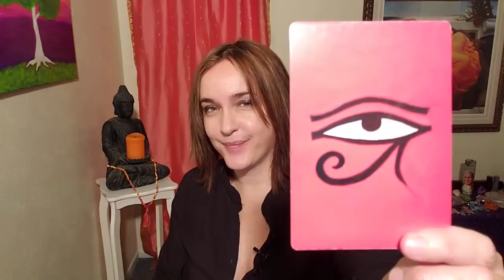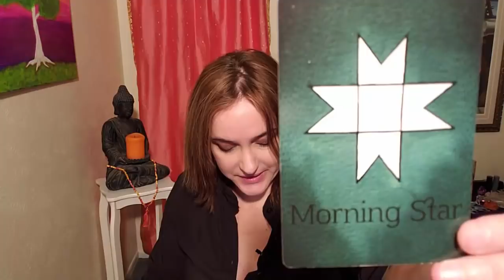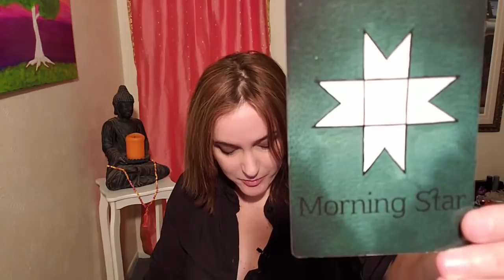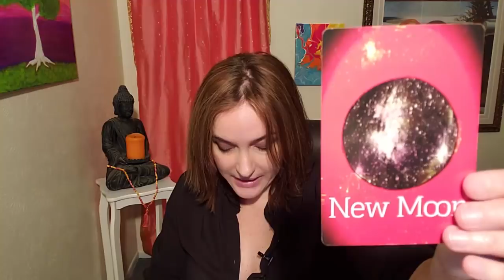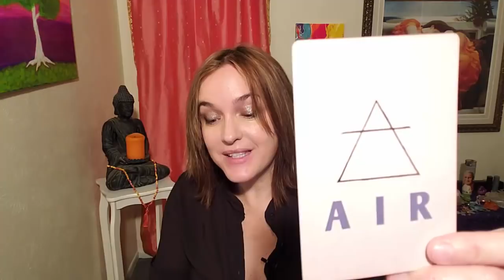3-Card Oracle Reading (Answers Apply Anytime You Watch)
What's on your mind and heart? Think of your question, or your issue, and then watch to see which card moves you. And have fun!